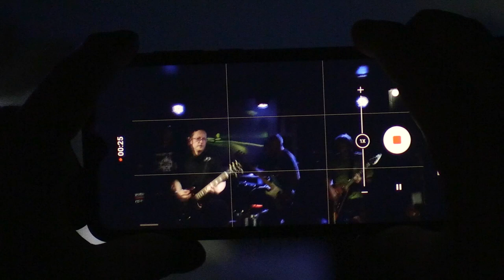Tigres du Futur 18/05/24 Paris (Les Lilas), Cirque Electrique, Anti Club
son : François